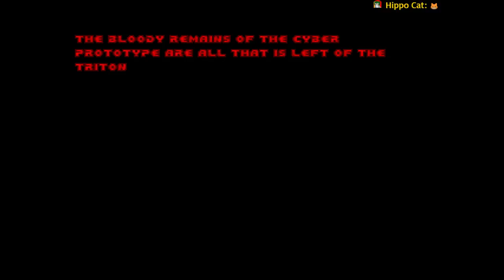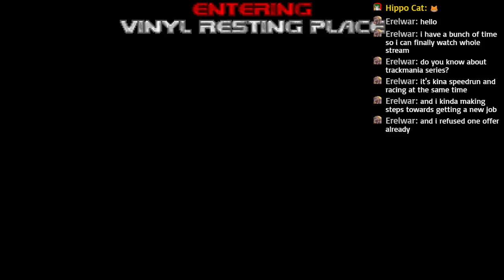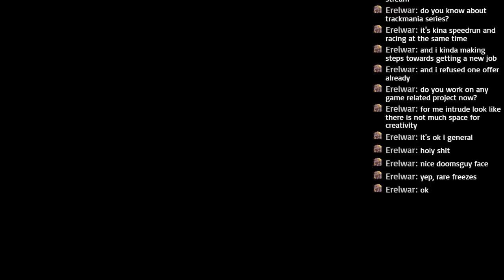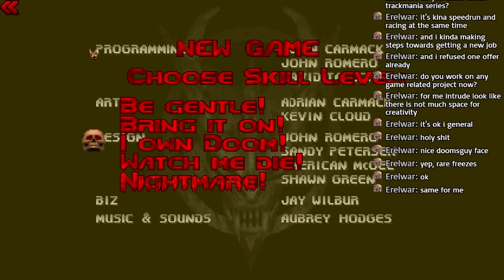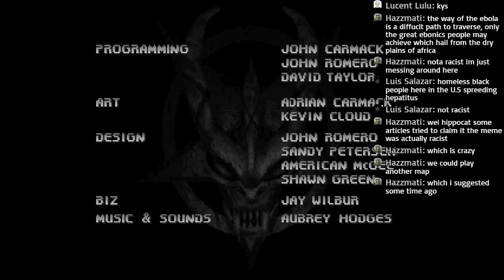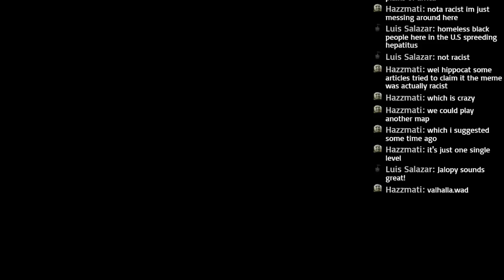Stream - 08.02.18 - DooM - Threshold of Pain + Innocence X